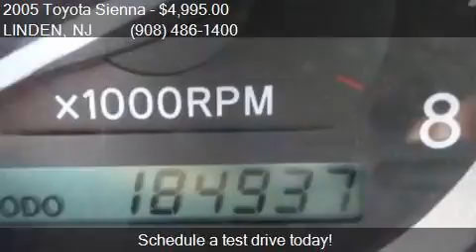2005 Toyota Sienna LE - 7 Passenger Seating for sale in LIND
This 2005 Toyota Sienna LE - 7 Passenger Seating is for sale in LINDEN, NJ 07036 at LINDEN TOWNE AUTO SALES INC.

Engine: 3.3L V6
Transmission: Automatic 5-Speed
Color: Blue
Mileage: 184937
Contact LINDEN TOWNE AUTO SALES INC 130 E SAINT GEORGES AVE LINDEN, NJ 07036 to test drive this 2005 Toyota Sienna LE - 7 Passenger Seating today.